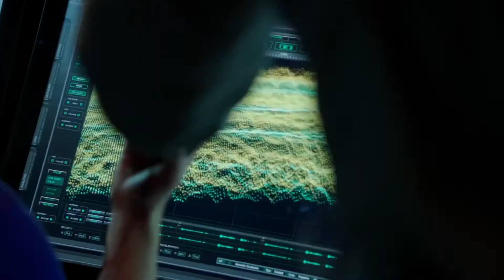Olicity & Diggle | "He Was Moving" | S01E18